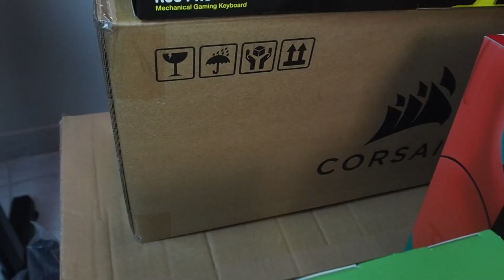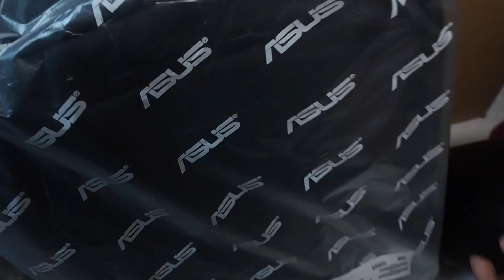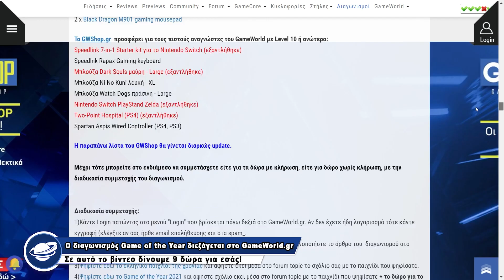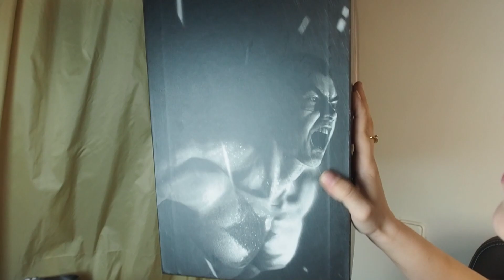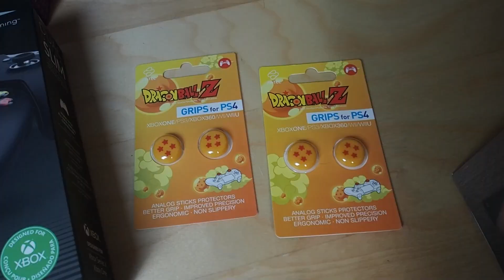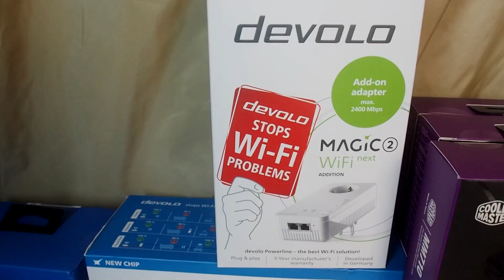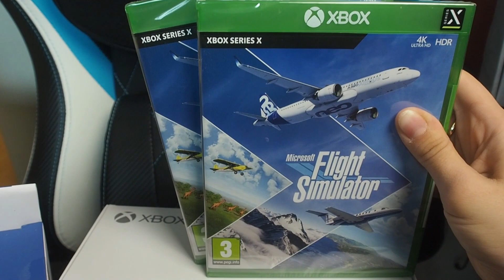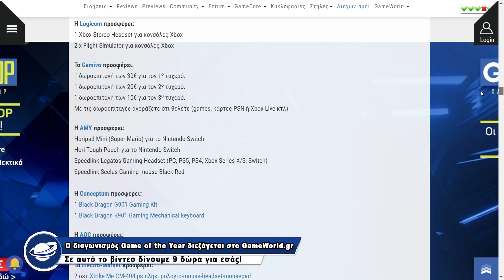ΜΕΓΑΛΟΣ ΔΙΑΓΩΝΙΣΜΟΣ GAME OF THE YEAR 2021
Όλες οι κληρώσεις θα γίνουν στις 10 Ιανουαρίου. Καλά Χριστούγεννα σε όλους και Καλές Γιορτές!